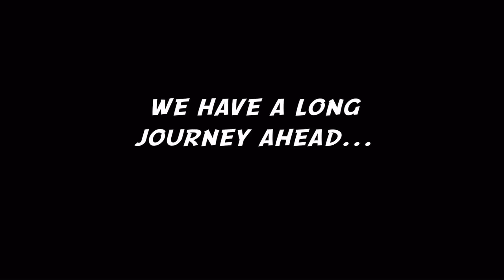Demons vs Fairyland (App Store) - Preview Trailer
The hit flash tower defense is coming on May 15th.  ONLY on the App Store!

The people of Fairyland are after you. Fight your way back to the dark forest in this epic tower defense !

Raise an army of skeletons, command powerful beasts, summon zombies, manipulate your enemies, unlock 30 skills, 56 achievements, upgrade your towers with special abilities and defeat your pursuers !